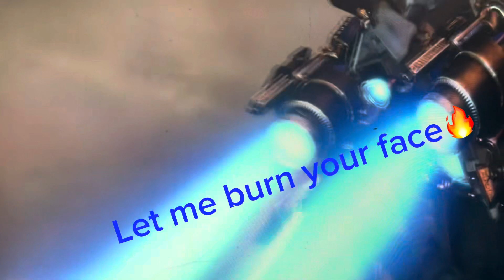Titan cameraman vs g-man￼￼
I work so hard on it. Can you please like it?